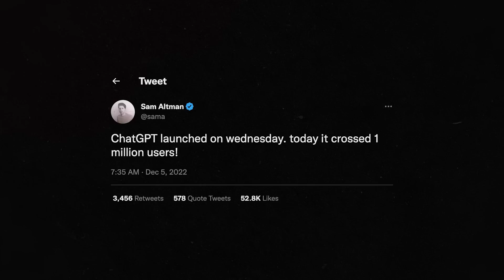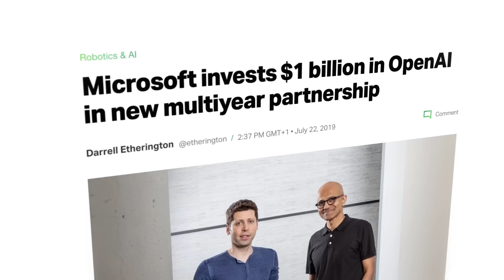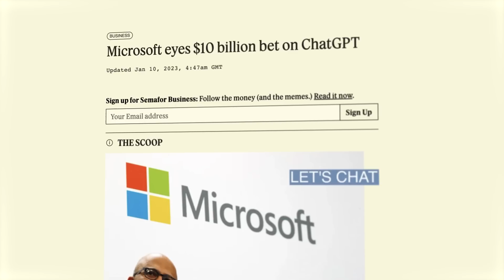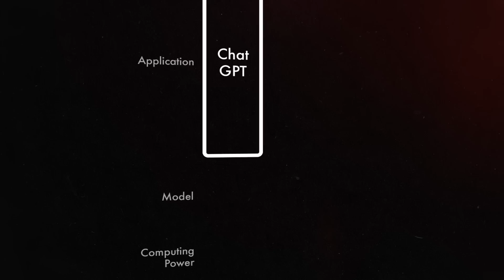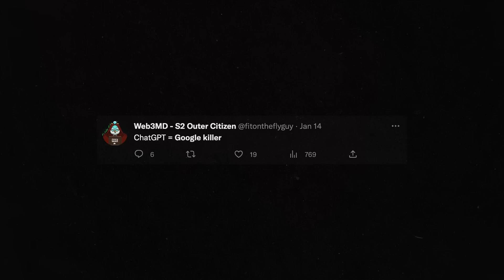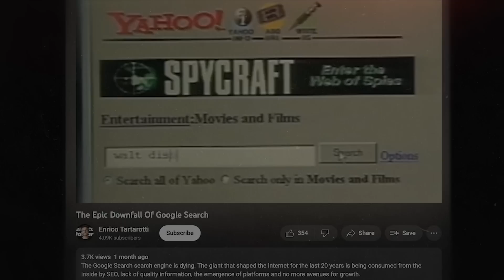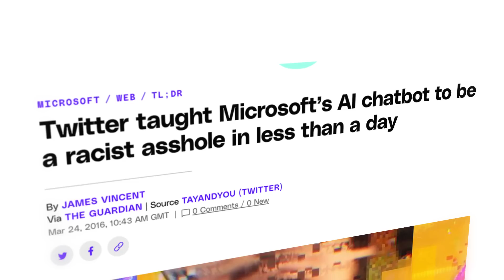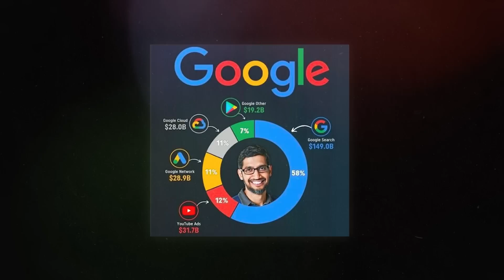Who Is REALLY Making Billions From ChatGPT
Microsoft and OpenAI are about to make a possibly historical deal to take control of the exploding world of AI. ChatGPT is just the first hint of what will come in the coming years. TL;DR: Satya Nadella is a genius.
While most videos on YouTube are about how to make money with ChatGPT or how to make money with AI (and who doesn’t love some dough), there are very interesting things developing right now, and Microsoft is playing the game to be on top.

✏️ CORRECTION:
3:23 ChatGPT is estimated to spend 3M$ in computing every month, not every day